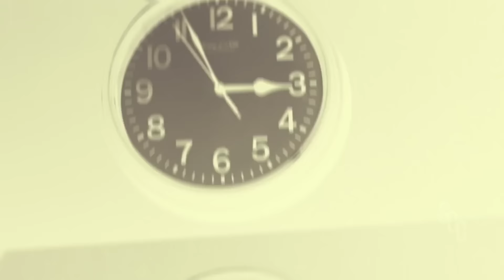Ice Cube, Dr. Dre & Snoop Dogg - Save Hip-Hop (2023)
Ice Cube, Dr. Dre & Snoop Dogg - "Save Hip-Hop" ft. Method Man / Wu-Tang, Redman (2023) (Prod. by Tantu Beats)

Snoop Dogg's New Mixtape "Gangsta Grillz: I Still Got It" Out Now

Prod. Tantu Beats

Support Dr. Dre

Snoop Dogg, Dr. Dre, Ice Cube, Method Man / Wu-Tang Clan & Redman "Save Hip-Hop" 2023 Hip Hop Rap Mix

Recommended:
◉ Snoop Dogg, Eminem, Dr. Dre - Back In The Game ft. DMX, Eve, Jadakiss, Ice Cube, Method Man, The Lox (2023)
◉ Snoop Dogg, Eminem, Dr. Dre - Fly High ft. DMX, Ice Cube, WC, Xzibit, B-Real, Method Man | 2023